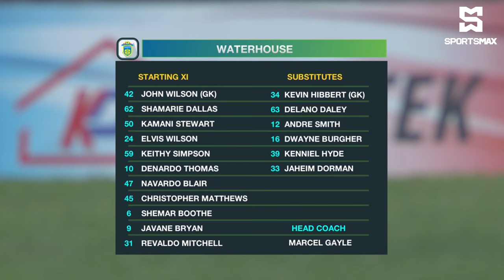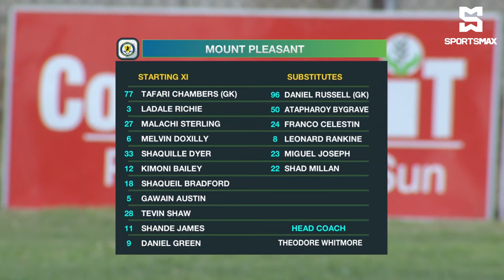Mount Pleasant defeat Waterhouse FC 1-0 in JPL MD21 matchup! | Match Highlights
SportsMax TV presents the Highlights of Mount Pleasant FA vs Waterhouse FC in Jamaica Premier League, Matchday 21.